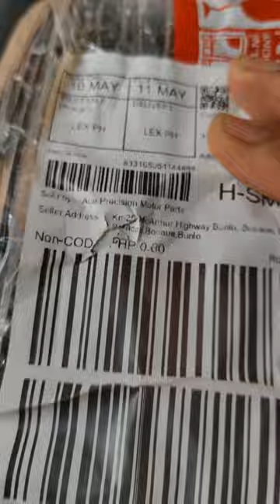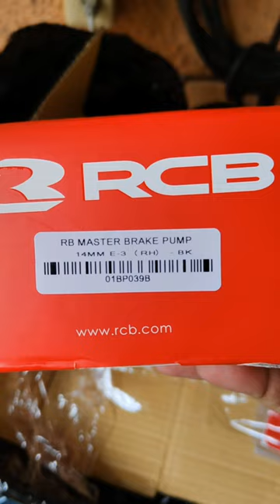RCB Brake Master E3 unboxing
Kay Ace Precision ko siya nabili.
Meron silang shopee,Lazada,TikTok,kahit sa Facebook.

Universal naman ito.. kasi cable type yun sa left hand.
Meron din naman itong master pump ang left if both Naka disc brakes front and rear mo.